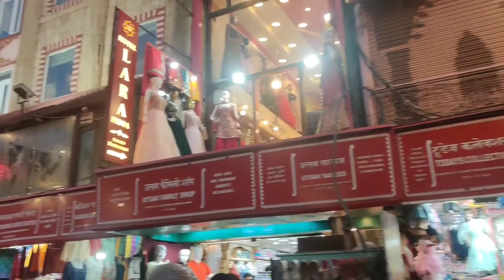My Birthday 2022 Vlog in Varanasi - PART 1|| Dashashwamedh Ghat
@varanasinewsvideo Birthday Time || Fun Time

VIDEO HIGHLIGHTS
Dashashwamedh Ghat in Varanasi, Vishwanath Mandir
Varanasi: Ganga Aarti at Dashashwamedh Ghat